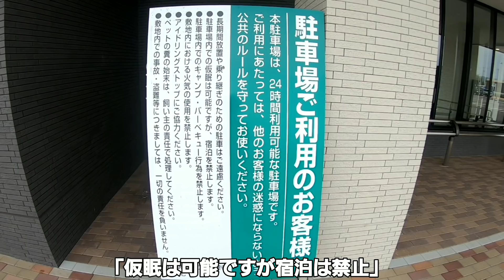78プラド車中泊 誕生祝いでプチ贅沢車中迫「メスティン鰻重」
令和元年6月
「みちの駅　しちのへ」で車中泊してきました。
誕生月ということで少し贅沢しました。

今回利用した場所は、
24時間のキレイなトイレ、自動販売機、さらに徒歩圏内にコンビニ、イオン、温泉施設があり県内でも最高に便利な車中泊スポットてす。

しかし、
以前電話で問い合わせたときは車中泊OKだったはずですが、

朝明るくなって気づいたら
大きな看板が新しく設置されており、「宿泊は禁止します」との文言が・・・

後半は
近日アップ予定です。。